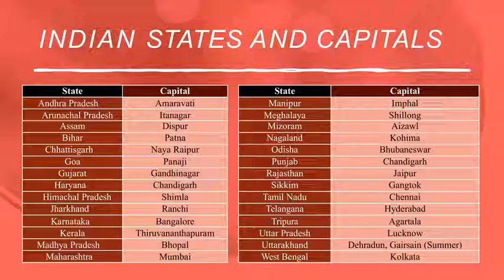POLITICAL MAP OF INDIA